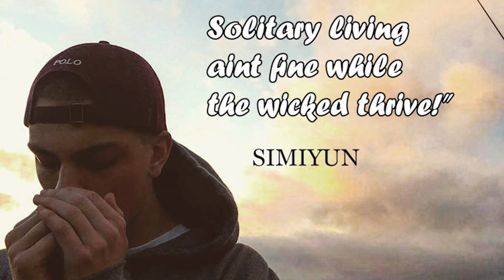SIMIYUN | What does rap mean to you?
Simiyun gives us an insight into where his passion for rap and hip hop came from and what it means to him.

A snippet preview from our interview with SIMIYUN - a 22yr old rapper and producer from Bedfordshire.